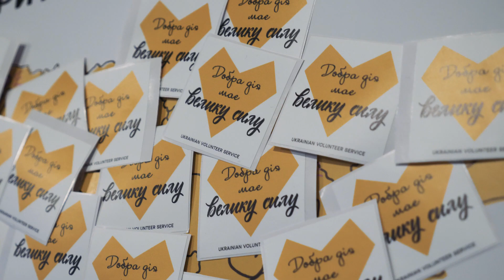Volunteer Management Camp 2018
Volunteer Management Camp — одноденний форум для координаторів волонтерів, представників організацій громадянського суспільства та всіх зацікавлених у розвитку волонтерського руху в Україні.
Volunteer Management Camp — це перший в Україні форум професійного менеджменту волонтерів.